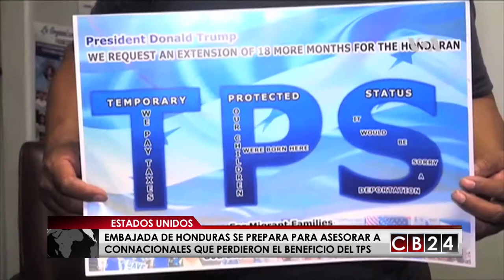Consulados hondureños en EE.UU. ofrecen asesoría tras cancelación del TPS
Tras la cancelación del TPS para los hondureños, en Estados Unidos, la embajada de ese país se prepara para asesorar a los beneficiados por esa media y tratar de encontrar alguna solución inmigratoria.